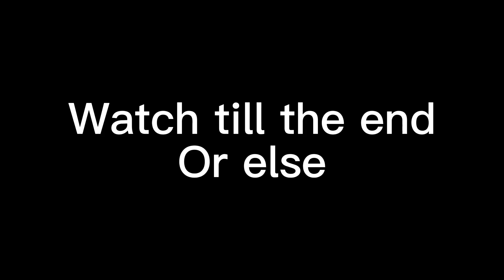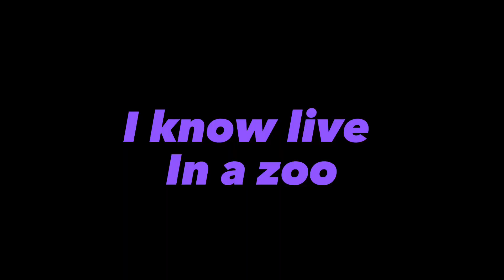We got in a fight with a furry in rec room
Today we went back into the fury hangout in rec room to troll them more. We ran into a fury who got a little bit mad and yelled at us for a while